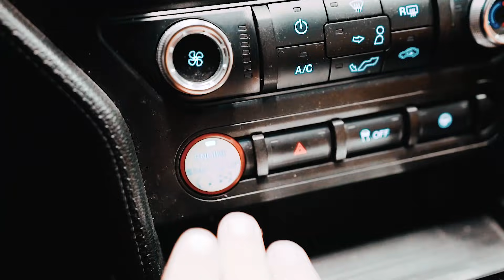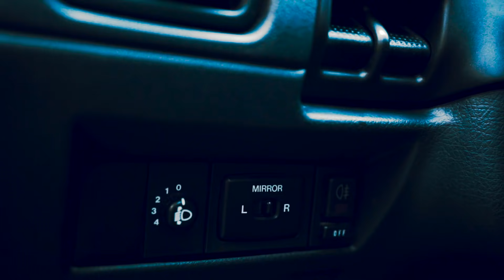ESTE ES EL COCHE QUE TUVE QUE COMPRARLE A ROBLEIS...*SE EMOCIONA* [Logan G]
Tiramos un DARDO en un MAPA Y COMPRAMOS LO QUE CAIGA..ESTE ES EL COCHE QUE TUVE QUE COMPRARLE A ROBLEIS!

muy family friendly todo JAJAJAJAJA